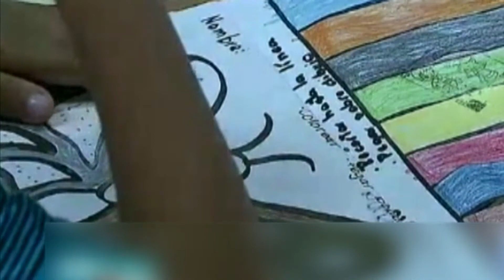Abuso sexual en confinamiento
Se incrementa abuso infantil durante confinamiento por COVID-19